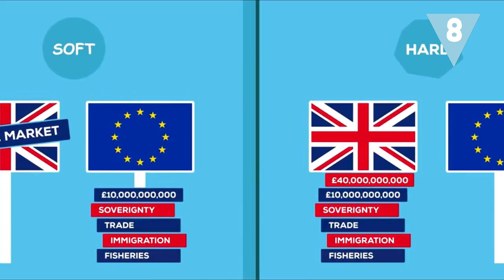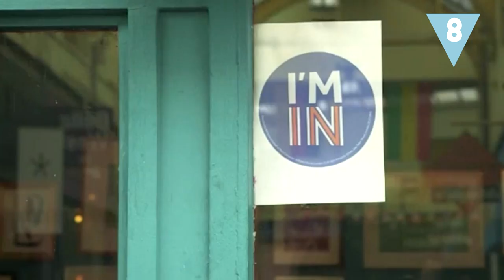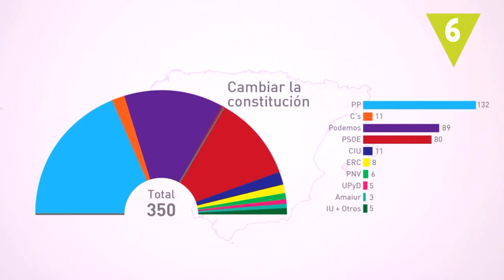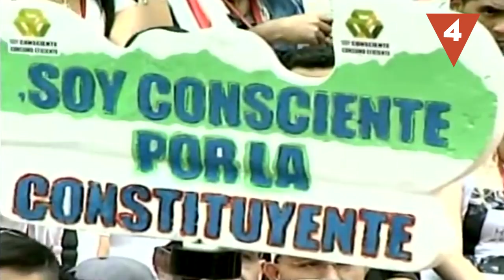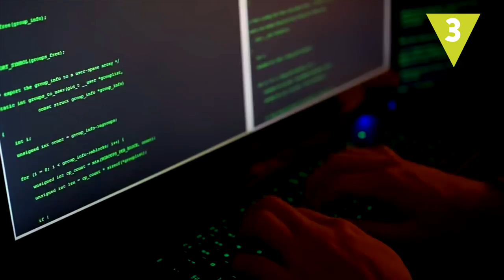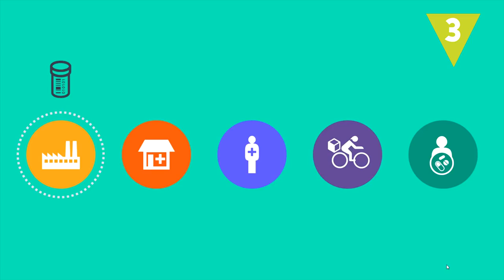8 Temas de ACTUALIDAD que debes conocer para no quedar como un idiota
DAESH, Venezuela, Blockchain… Están presentes en casi todas las conversaciones y sobremesas,  y todos quieren opinar sobre ello. Pero si te sentías un poco perdido en alguno de estos temas de actualidad, en Hazte La Lista te ayudamos para que sepas de qué van, puedas informarte más, dar tu opinión y, lo más importante, no quedar como un idiota…